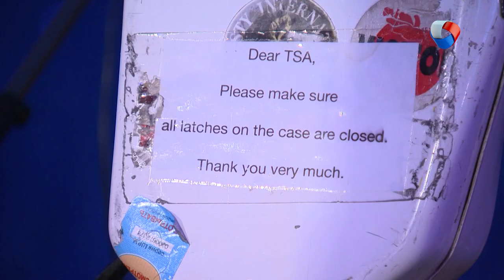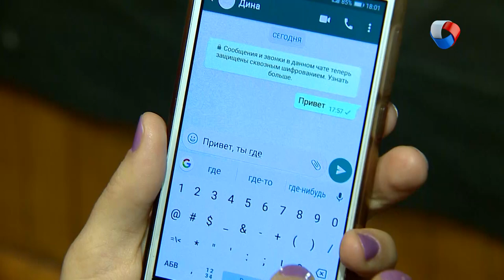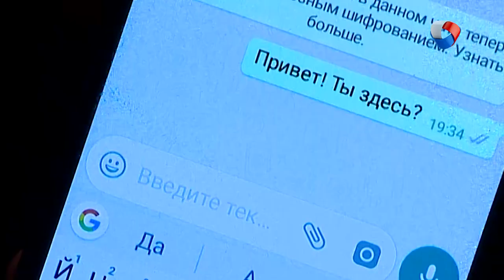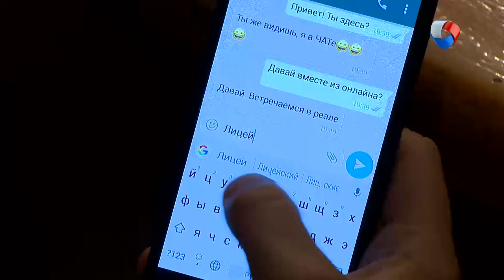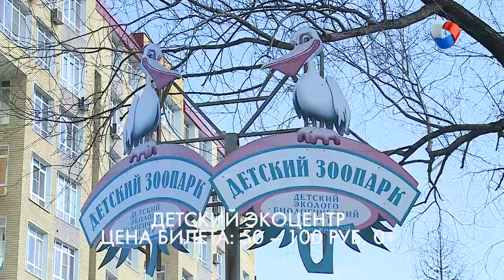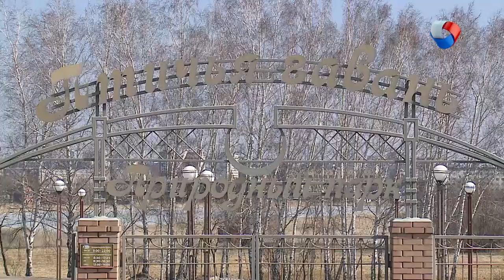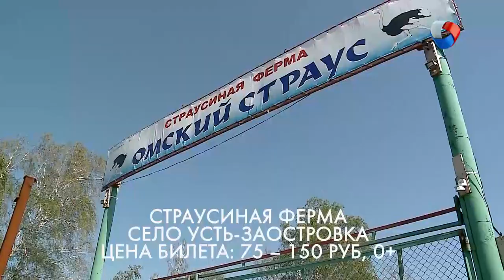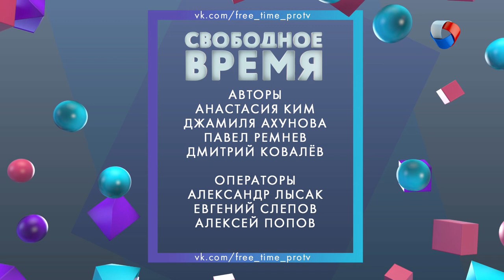Теплый Weekend | Свободное время 9 (2019)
- Выйдем в ЧАТ и отправимся на фестиваль моноспектаклей в Драматический Лицейский театр,
- Послушаем виолончель в исполнении всемирно известного музыканта Яна Максина,
- Узнаем, как стать бёрдвотчером и где в Омской области лучше всего наблюдать за птицами,
- И проведем свободное время вместе с экологом Сергеем Костаревым!